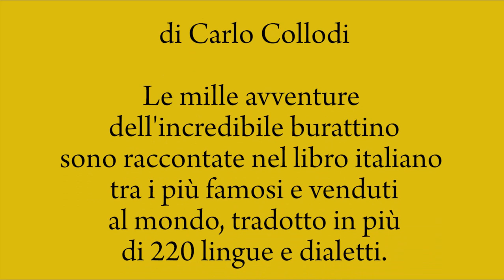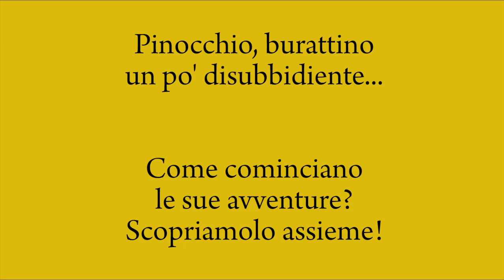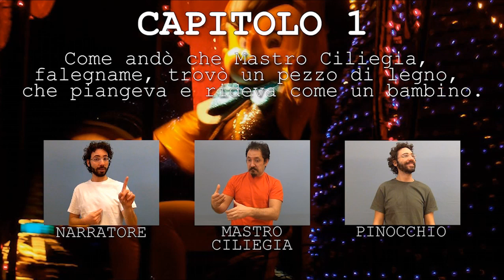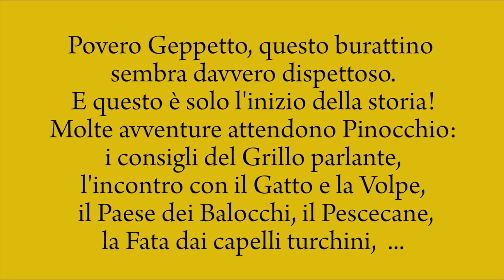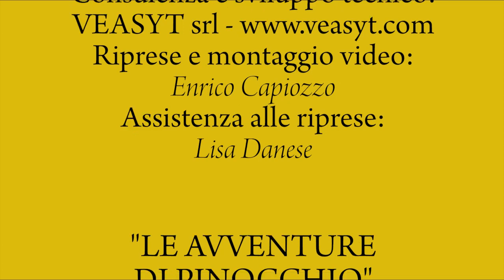"LE AVVENTURE DI PINOCCHIO" in Lingua dei Segni Italiana (LIS)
"LE AVVENTURE DI PINOCCHIO" è uno dei libri italiani più diffusi al mondo, tradotto in più di 220 lingue e dialetti.
Ora anche in Lingua dei Segni Italiana (LIS).

La traduzione dei 36 capitoli che racconta le mille avventure dell'incredibile burattino è raccolta in due DVD, per più di sei ore di narrazione segnata in LIS da madrelingua.
L'importante opera è disponibile in una pubblicazione cartacea che raccoglie il libro di Carlo Collodi e lo studio linguistico sviluppato nella proposta di traduzione italiano-LIS, assieme a due DVD che contengono i 36 capitoli video in LIS.

La pubblicazione è acquistabile presso la sede della Libreria Editrice Cafoscarina a Venezia o direttamente on-line,

CREDITI:

Traduzione prodotta presso il Dipartimento di Studi Linguistici e Culturali Comparati dell'Università Ca' Foscari Venezia,

Con il prezioso contributo della FONDAZIONE RANA ONLUS.

Studio linguistico e traduzione a cura di:
Carmela Bertone - Università Ca' Foscari Venezia

Hanno collaborato gli studenti del Corso di Formazione Superiore di Interpretazione e Traduzione in Lingua dei Segni Italiana (LIS), 2011/12,
Katia Battaglia, Laura Bologna, Livia De Paolis, Marcello Di Fatta, Stefania Ferrario, Daniela Franco, Marzia Gramaglia, Marta Marcato, Marta Peretti, Jessica Raccanello, Carla Romagnolo, Francesca Zanatta

Revisione, predisposizione dei filmati e interpretazione in LIS:
Mirko Santoro, Gabriele Caia - Università Ca' Foscari Venezia

Riprese e montaggio video: Enrico Capiozzo
Assistenza alle riprese: Lisa Danese